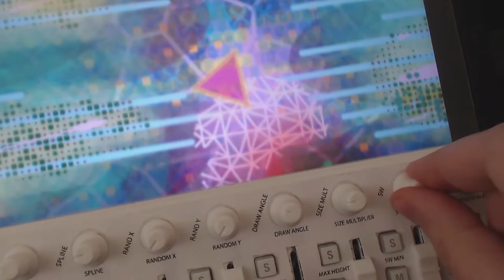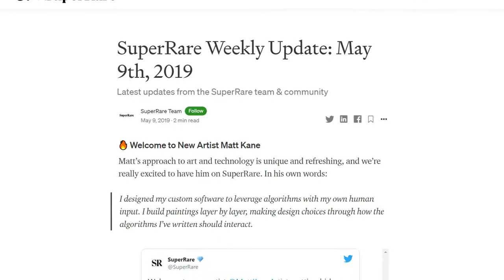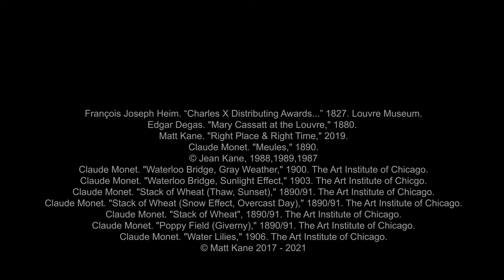Matt Kane at Sotheby's - Meules after Claude Monet